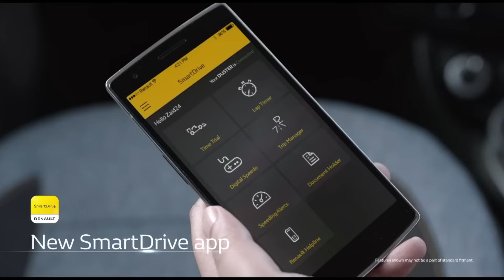അങ്ങനെ അവൻ എത്തി New Renault Duster 5 Seater SUV hybrid Launch Details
The Bigster is the first model in the Renault Group to use this specific full-hybrid set-up, which consists of a 1.8-litre four-cylinder petrol engine and six-speed automatic gearbox, working together with one main electric motor, a separate starter generator motor and 1.4kWh battery.

The Renault Duster 5-seater has been revealed globally as the Dacia Bigster.

The exterior design resembles the 2025 Duster with similar headlights and tail lights.

It has up to 19-inch alloy wheels and a bigger front bumper.

It has a 10.1-inch touchscreen, a 10-inch driver display and a panoramic sunroof.

It has four engine options, one of which has a four-wheel drive (4WD) setup.

It is expected to be launched in 2025 and priced at around Rs 12 lakh (ex-showroom

t 5.33 p